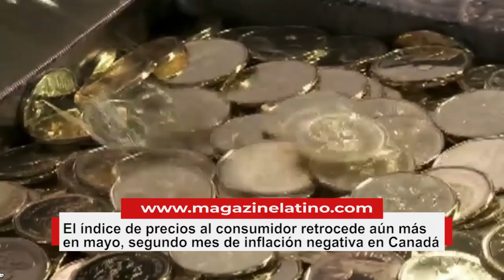Magazine Latino edicion 24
Estas son las noticias más importantes de Cabada hoy con Jose Rey